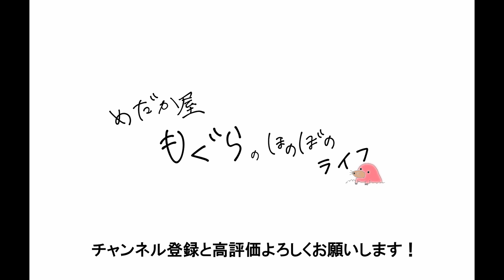めだか屋もぐらのヘビ対策🐍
メダカ養殖場の周りは、この時期になると刈っても刈っても草が生えてきます。クロックスやビーチサンダルで草むらを歩くと毒蛇に噛まれる恐れがあるため、毒蛇と遭遇しないための対策を施しました！

☆アテックス　歩行型草刈機　刈馬王ハンマーRX-653B☆